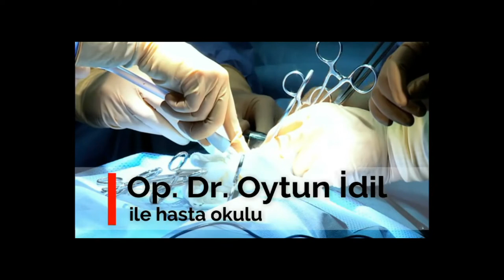Do not get into trouble with patients...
A supplement video for penis augmentation videos..
Dr. Oytun İdil M.D.
Plastic and reconstructive surgeon
Office: Vega estetik - Halaskargazi mah. Valikonağı sokağı Rumeli cad. Müşerref ap. No:3 Kat:1 Daire:1 Nişantaşı - Şişli İstanbul / Turkey
Dr. Oytun İdil M.D. GSM: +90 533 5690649 ve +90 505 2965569
Nurse Tuğçe Göksel: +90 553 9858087
Office phones: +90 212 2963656 ve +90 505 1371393